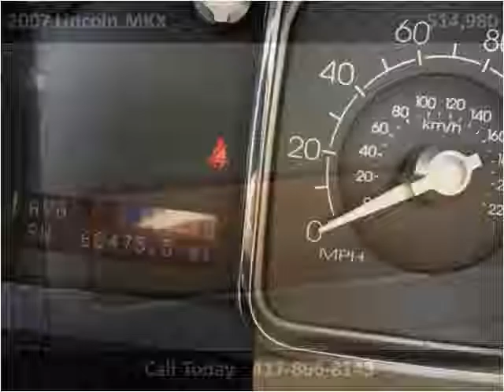2007 Lincoln MKX Used Cars Springfield MO